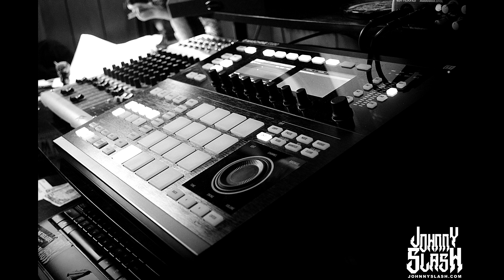Winter Crimes (Hardcore Hip Hop Instrumental)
BOOM BAP!!!
Go to Johnnyslash.com and go cop my new beat tape project "Earth Stomp"! On that beat tape are a bunch of beat you can use to rap on!! Only $12!! Just give me my credit in the title when you upload the track!!

Thank you for listening and remember..
Hip Hop is a LIFESTYLE!!
WE do this for the culture!!